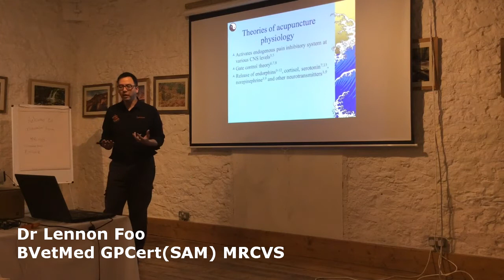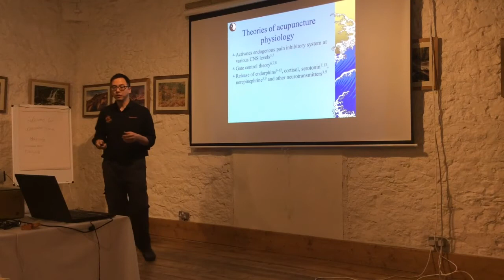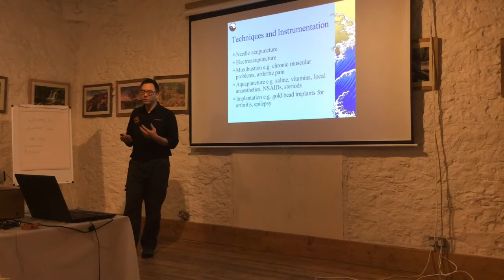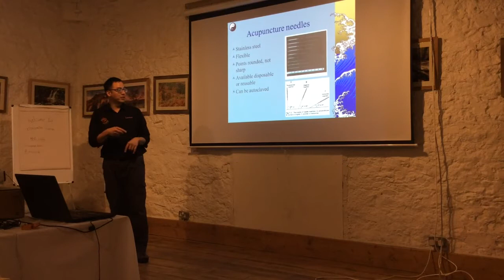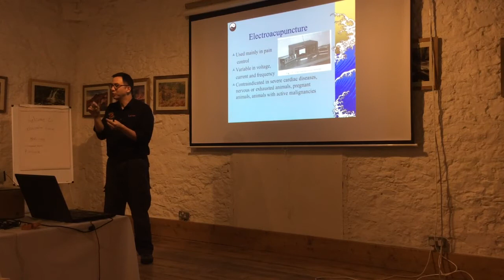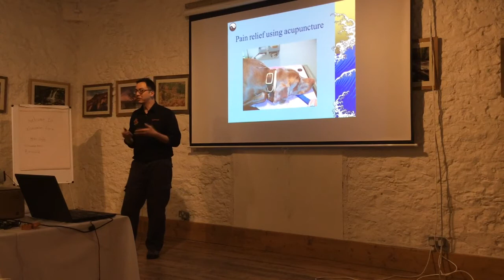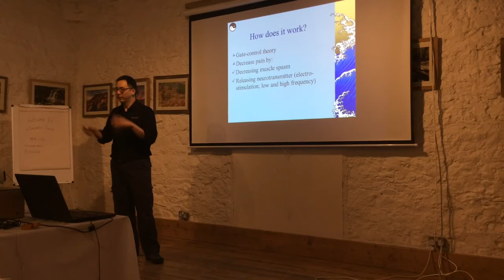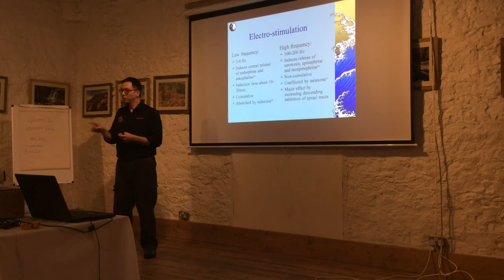Veterinary Acupuncture Part 4 of 5 Theories and Electroacupuncture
In Dr Lennon's newest video series he talks about veterinary acupuncture. In the fourth episode he talks about the theories behind acupuncture and electroacupuncture.